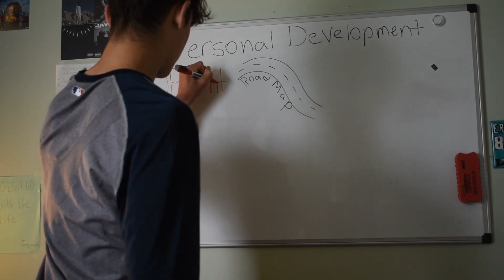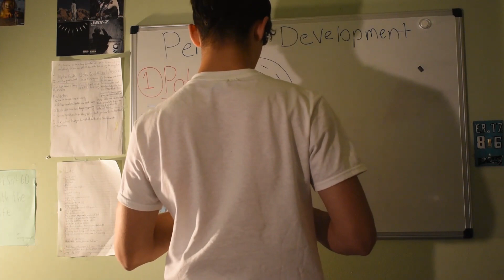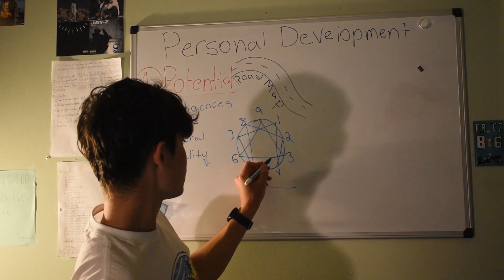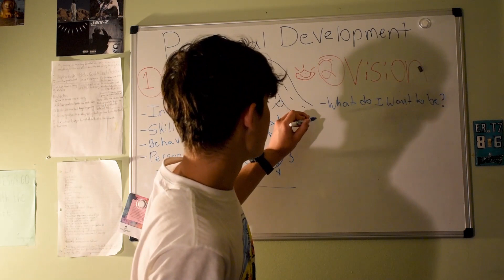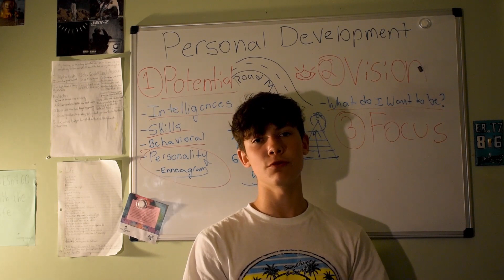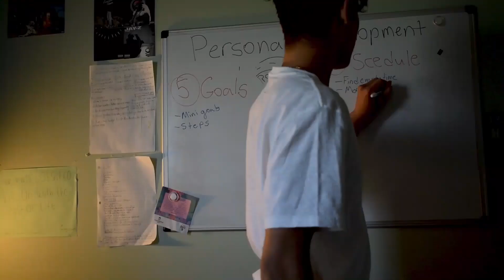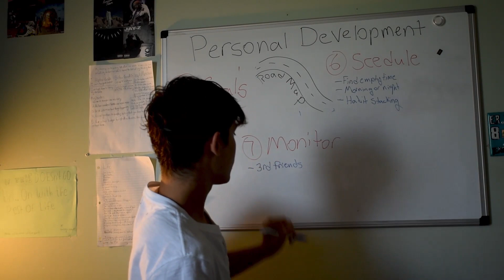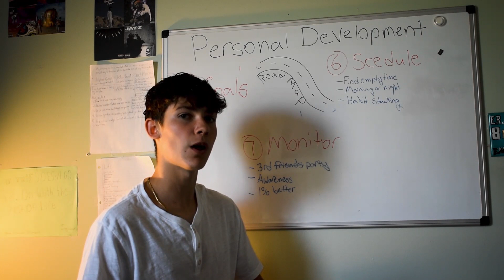Personal Development Roadmap (Steps of Self Improvement)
Personal development roadmap - the 7 steps to mastering yourself and your environment